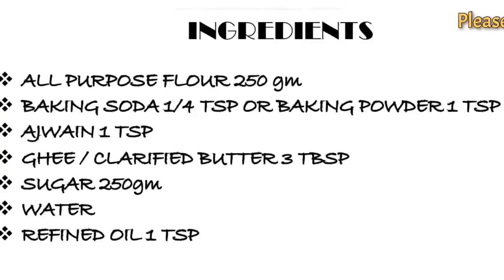GAJA Recipe / Khasta gaja recipe / Misti gaja recipe / How to make gaja